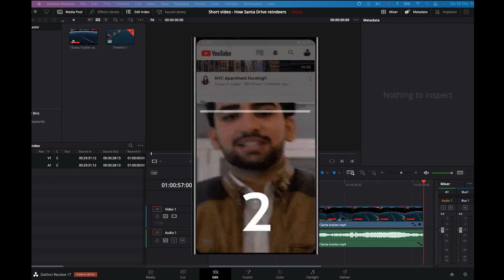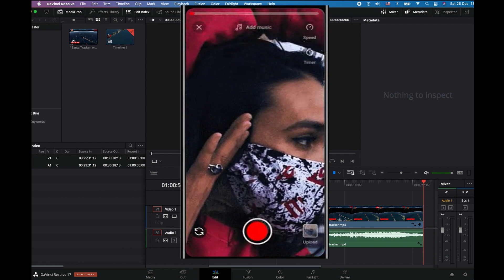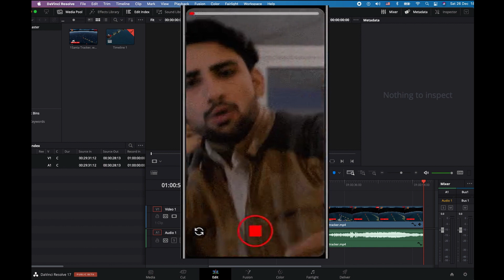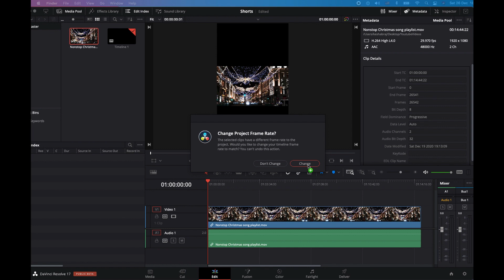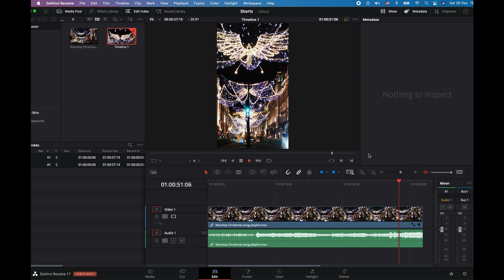How to Make Youtube Shorts Video - YouTube Shorts Editing and Format Setting Tutorial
How to make YouTube Shorts video - Shorts tutorial
How to make YouTube Shorts video using DaVinci Resolve
It is YouTube's new video format and must urgent for the content creator. This video is about, what is YouTube Shorts? How to create shorts video? what is the requirement for shorts video. I use DaVinci Resolve to edit the existing video to make Shorts video. You can apply similar concept to any video editing software to make youtube shorts.

YouTube shorts can be made by anyone. You will do this with zero subscriptions and zero videos on a brand new YouTube page.
YouTube shorts can be up to 60 seconds, but they need to be produced in 1080x1920 resolution or vertical style.
Simply create your video to be in a portrait mobile format using your phone or use editing software to edit your videos with a resolution of 1080 x 1920 to create a YouTube short.
Once you have a portrait final video that is shorter than 60 seconds, easily upload it from you to YouTube, remember to include in title or description or in both.

Timestamp:
00:00 How to make YouTube Shorts video - Intro
00:20 What are these Shorts videos?
00:42 Why Shorts videos are important?
01:40 What is the technical requirement for Shorts videos?
02:08 How to create a YouTube Shorts video from a normal video?
02:15 How to make YouTube Shorts video using DaVinci Resolve?